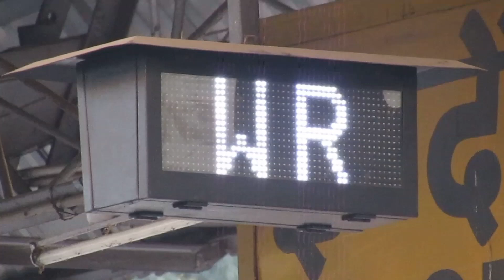19317 Indore-Puri Humsafar Expess Birthday Special || इंदौर-पुरी हमसफर एक्सप्रेस जन्मदिन विशेष